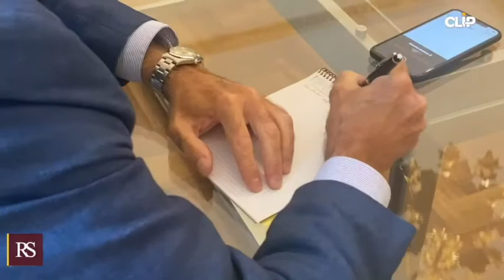Accordo Regione - Irfis - Coni - ICS